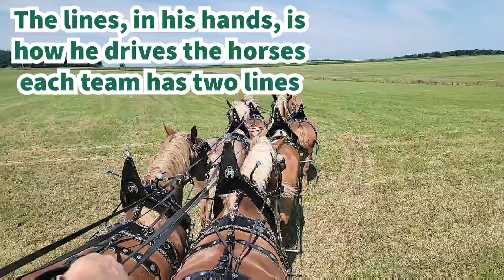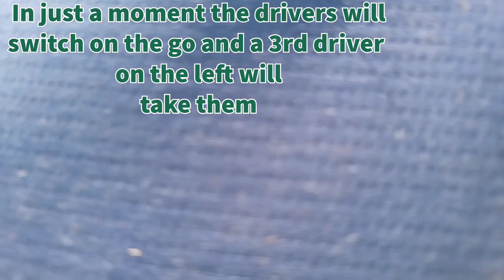6 Horse Hitch Practice Drive Meyer Belgians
6 Horse Hitch of Registered Belgian Draft Horse Mares.
Practice drive at home in July 2022
Meyer 6 Horse Hitch of Draft Horses
John Meyer and Family